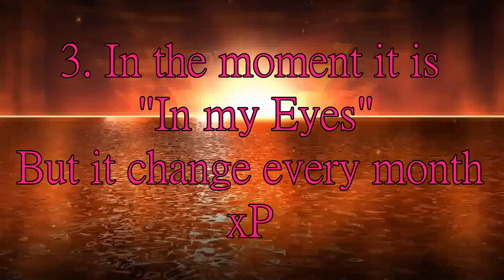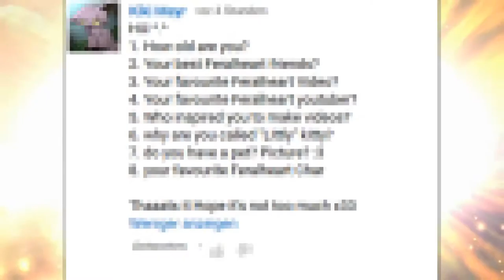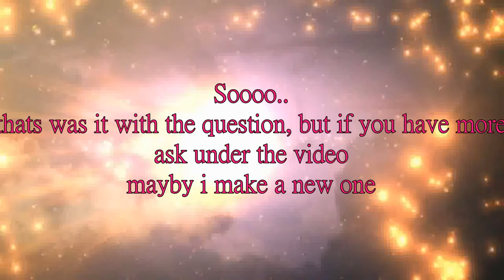Q&A Answers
Here are the answers from the video i uploadet some days ago xP
If you have more Questions, just Ask, i dont bite. everytime x3

vvvv-More information-vvvv
Song: Hold Me In Your Arms- nightcore
Programm: Vdeopad video Editor